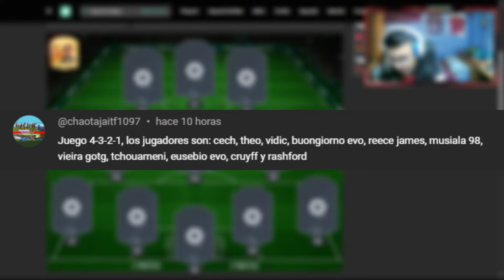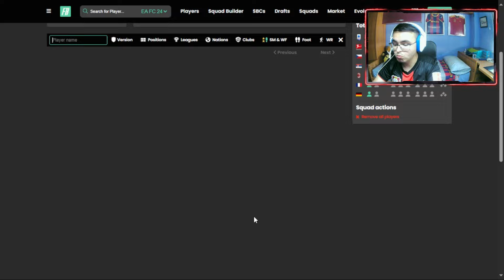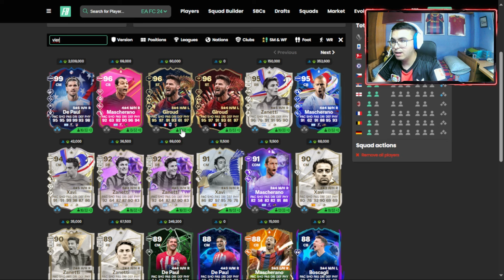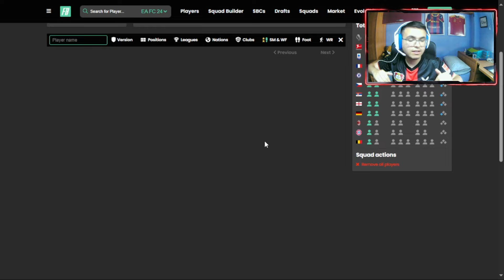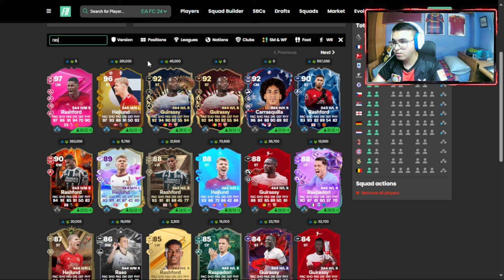HACIENDO EQUIPOS A SUSCRIPTORES #40 - EA FC 24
SI NECESITAS AYUDA CON TU PLANTILLA NO DUDES EN PONERLO POR LOS COMENTARIOS.